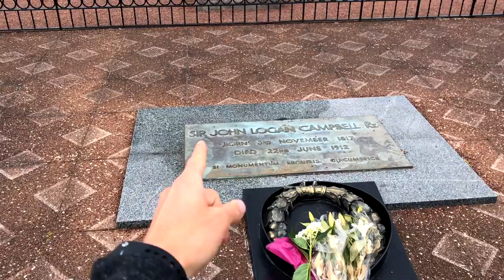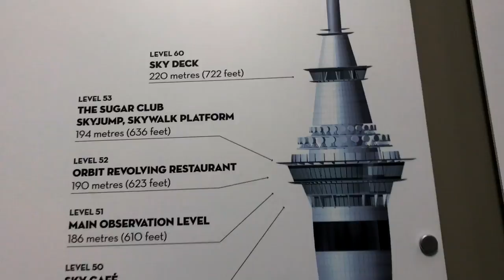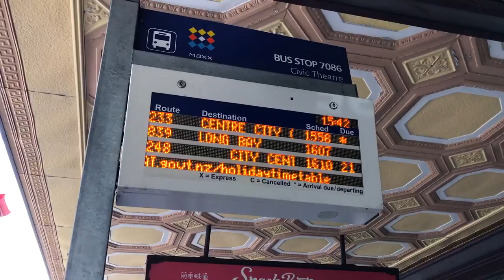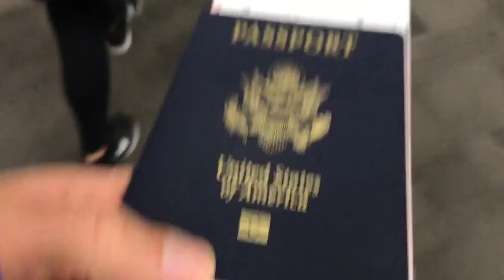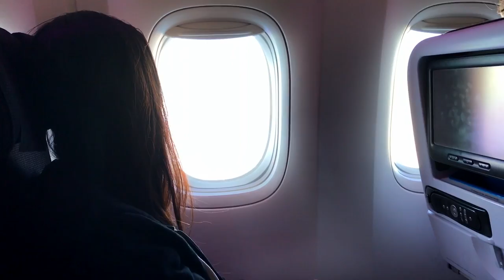NEW ZEALAND | You Will Be Missed (Ep.19)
(Day 7) Of Our Honeymoon Series! It's coming to an end, our last day in New Zealand.  Today we ventured around Auckland exploring some cool spots such as the Auckland Harbor Bridge, Sky Tower and Sir John A MacDonald Memorial.

--The Goods That Make It Happen-- (My Gear)

My Polarizers for the X5S Camera (Big Drone)
Polar Pro X5S (6-Pack)
Polar Pro X5S (3-Pack)